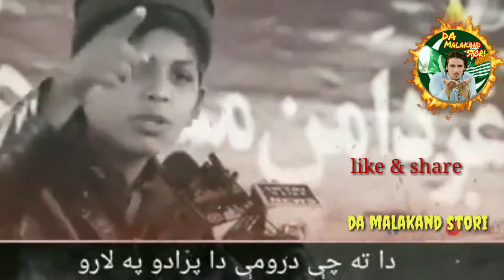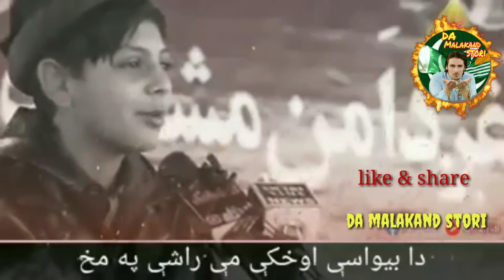مخبوب جان شيرونه دارته ډالې ـpoushton نظم poushto best new poutery 2020